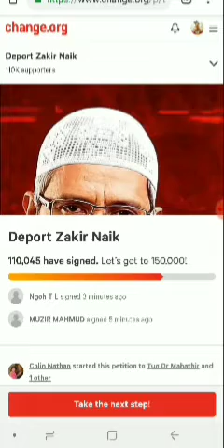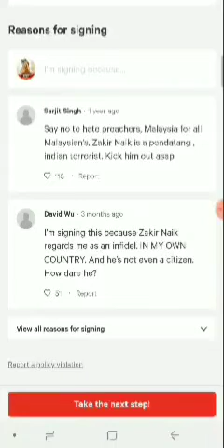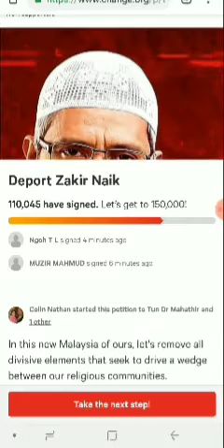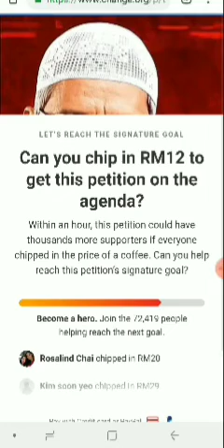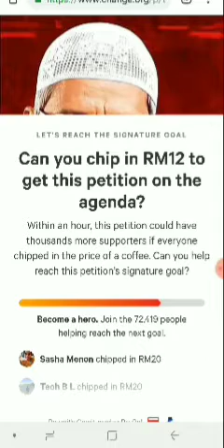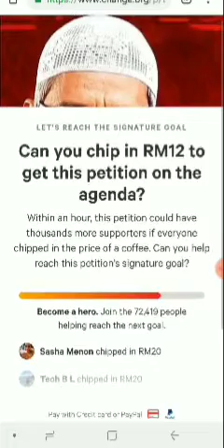Dr. Zakir Naik not to send back to India! Pls sign and stand with Dr. Zakir Naik not to send to Indi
Pls sign and stand with Dr. Zakir Naik not to send to India.
If malaysia government send him back, India government will torture or kill him.
Pls save our preacher.
To sign in below has link and write: I stand with DZK:.